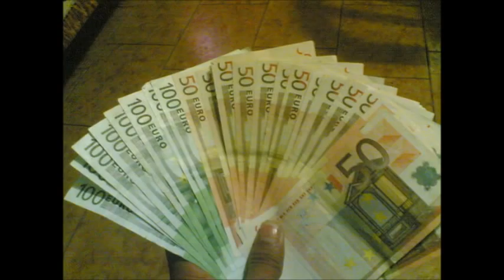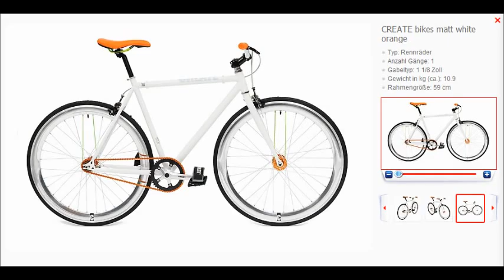Hundestellung aufm Fixie.wmv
Mein Film ..HomeGrown